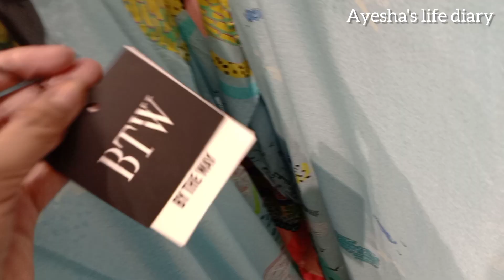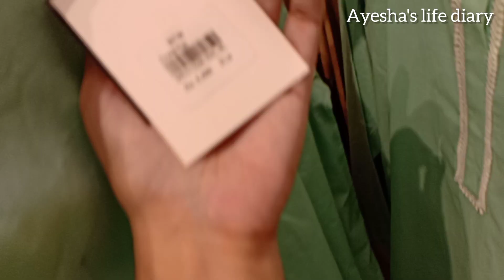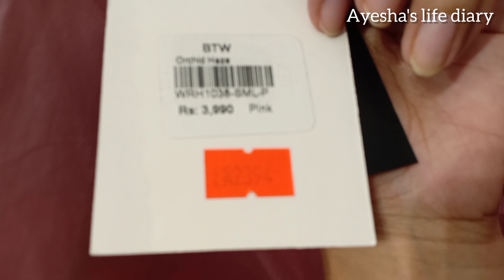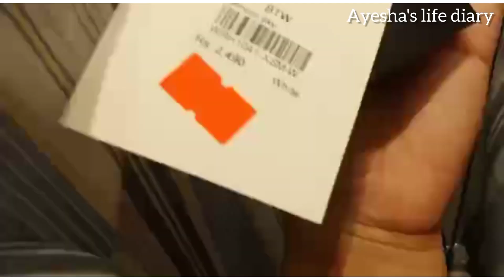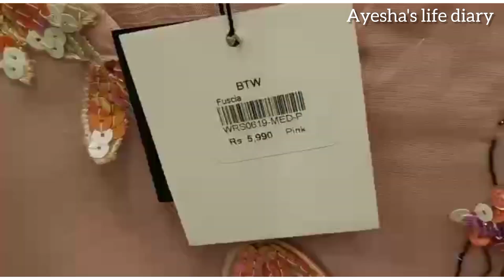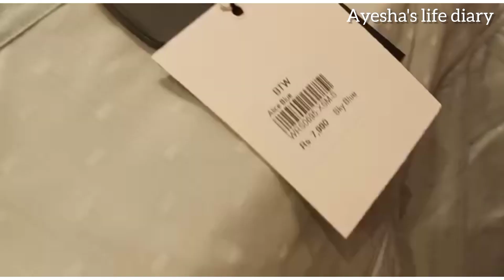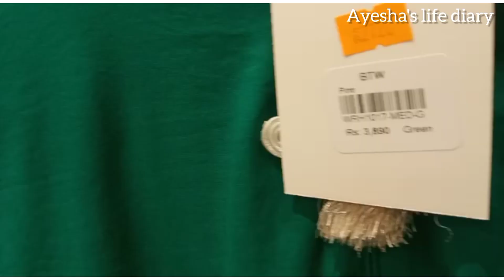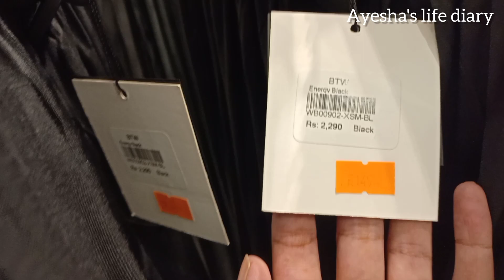BTW Sale flat 50%&40% off - Btw sale 2022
In this video i shared by the way (BTW) flat 50% & 40% off sale. I shared complete information with prices. You can buy online and from stores as well.